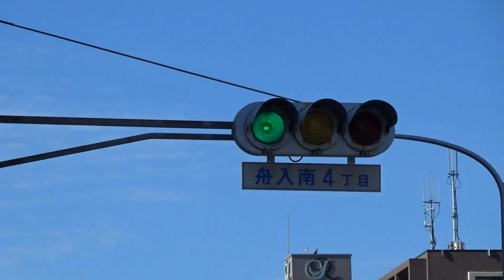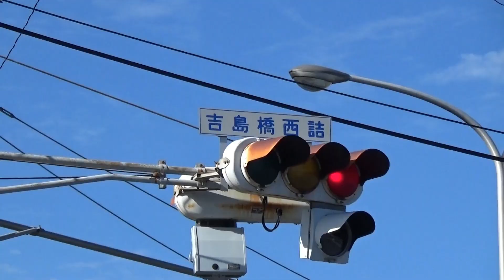舟入南４丁目と吉島橋西詰交差点 （2019.1.4広島市）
舟入南４丁目と吉島橋西詰交差点。
本川に架かる吉島橋の西側です。
西に進むと、天満川の昭和大橋、太田川放水路の庚午橋。
東に進むと、元安川の南千田橋、京橋川の御幸橋。
西側に路面電車が走る交差点があります。

ＢＧＭ　OnMyWay